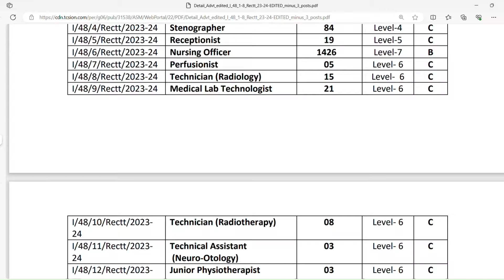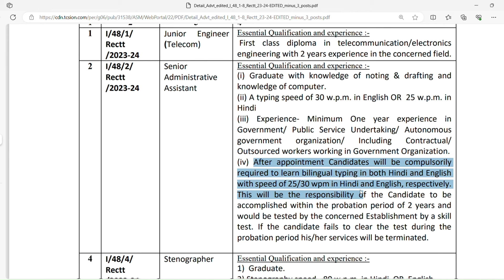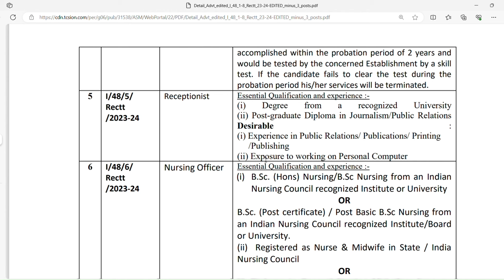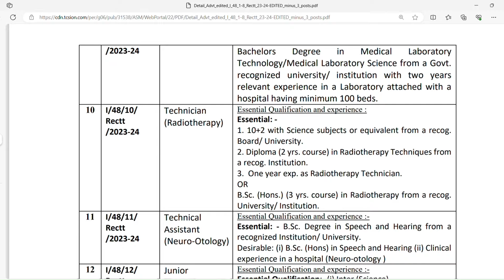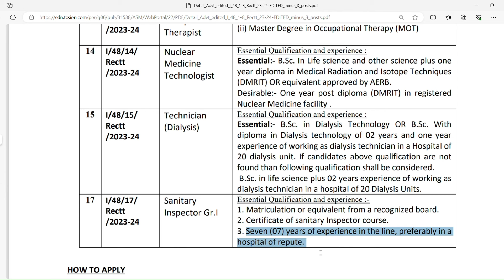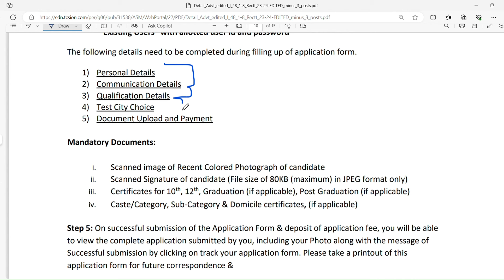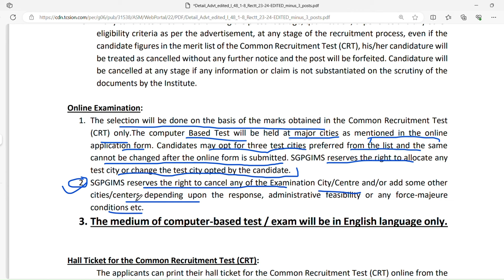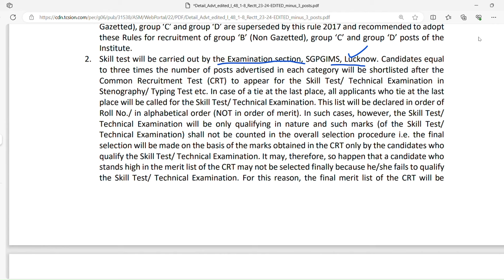SGPGI Recruitment 2024|age,eligibility,sallery, ews/obc cetificate issue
How to Fill SGPGI Lucknow Nursing Officer and Other Post Online Form 2024
Sanjay Gandhi Post Graduate Institute of Medical Science SGPGI Lucknow Various Post Recruitment 2024. Candidate Can Apply Online.
Candidate Read the Notification Before Apply the Recruitment Application Form in SGPGI Latest Non Teaching Recruitment Post 2024.